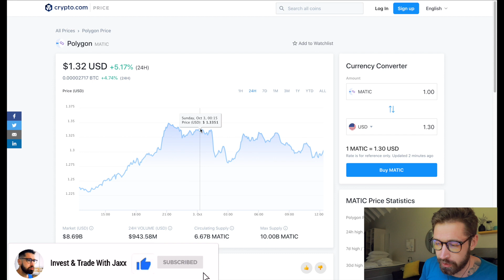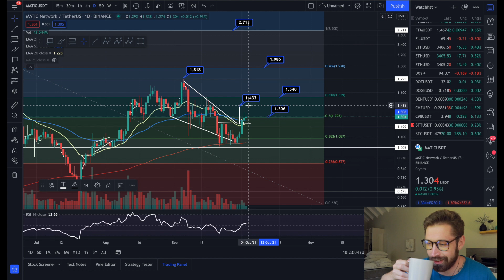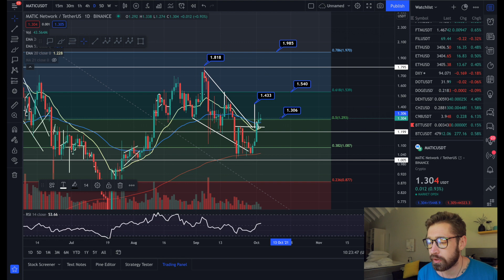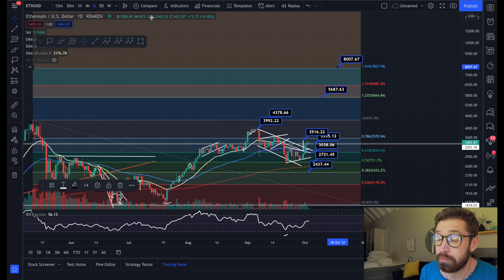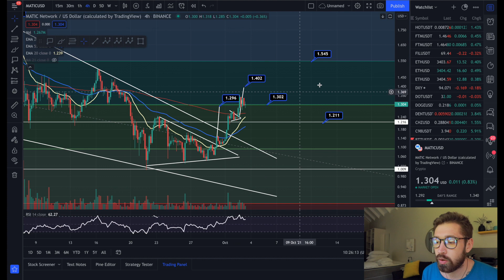POLYGON PRICE PREDICTION 2021💎MATIC REACHES OUR TARGET WITH LARGER PATTERNS AT PLAY! 👑 ETH UPDATE!